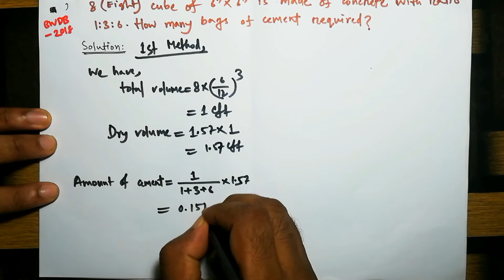BUILDING MATERIAL 1।How to calculate Brick number, Amount of cement from Concrete and Reinforcement।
Introduction: (0:00)
B.M Math 1 (calculate no. of bricks for 100 m3 of brick work?) : (0:09)
B.M Math 2 ( If 1% reinforcement is needed for 1 cum R.C.C work, find out the quantity of reinforcement) : (8:13)
B.M Math ( 8 cube of 6"x6" are made of concrete with ratio 1:3:6.How many bags of cement required?) : (10:50)